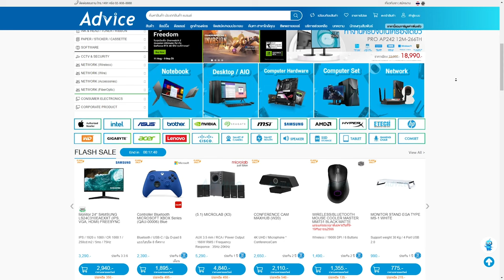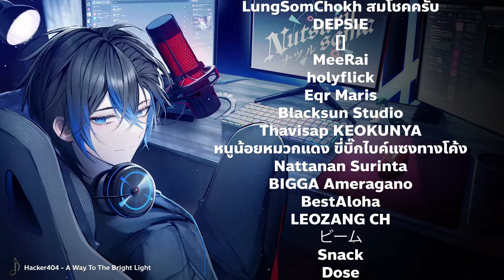Conduit Support สายบู้ | Apex legends Three strike